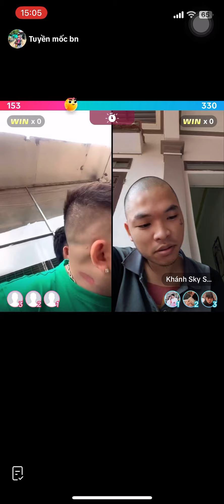KHÁNH SKY HỎI LÍ DO DƯƠNG MINH TUYỀN C.hửi HUẤN HOA HỒNG